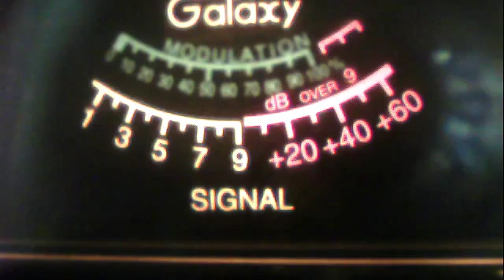51va--18 chicago---sharp shooter